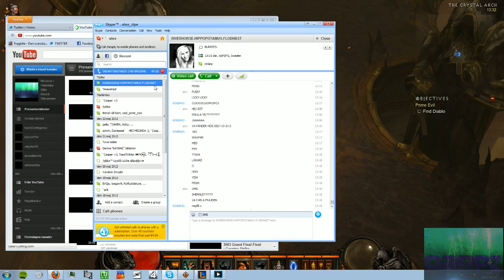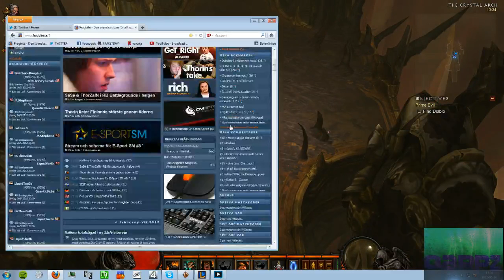Diablo on nightmare! FIRST TIME! - 1 / 3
Did DIABLO ON NIGHTMARE WITHOUT A SINGLE WHIPE -- Recorded live on Justin.tv